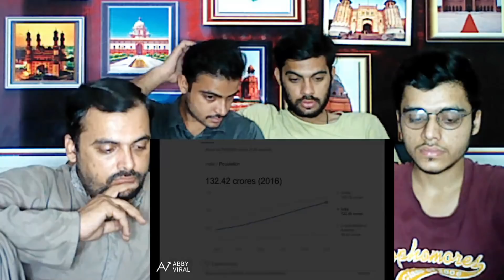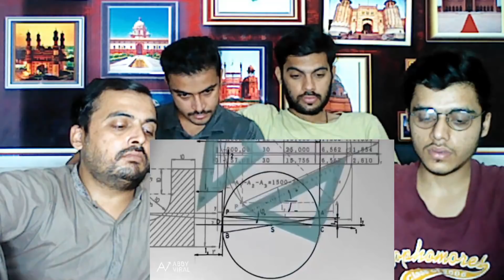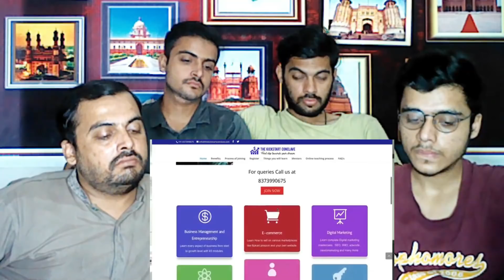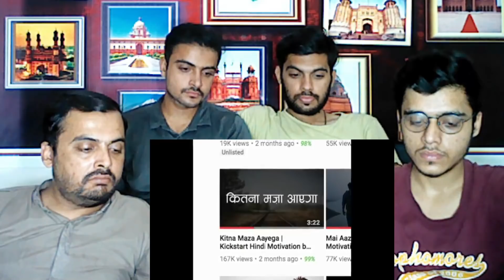Pakistani Reaction on | Mere Desh Me | Proud Facts About India | Proud To Be An Indian